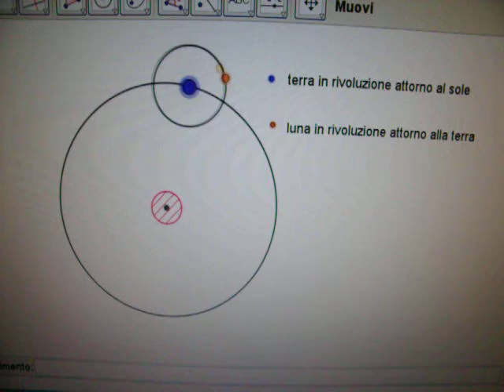sistema1a.avi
rivoluzione terra luna attorno al sole, geogebra, didattica, variante1